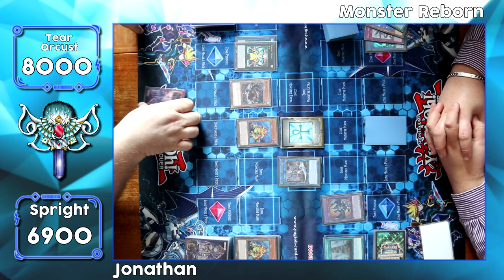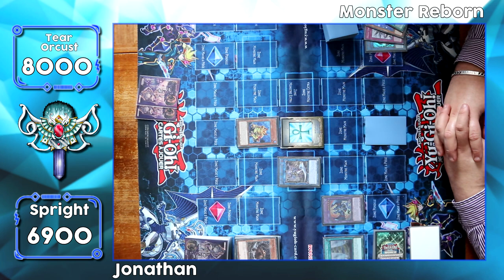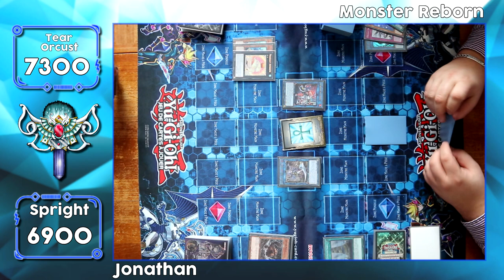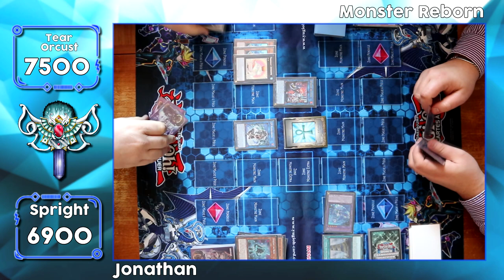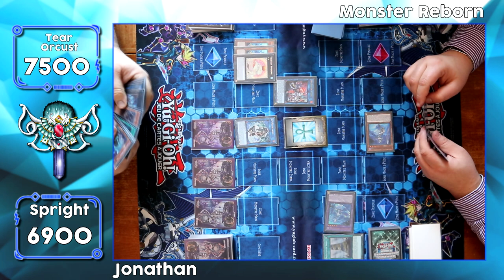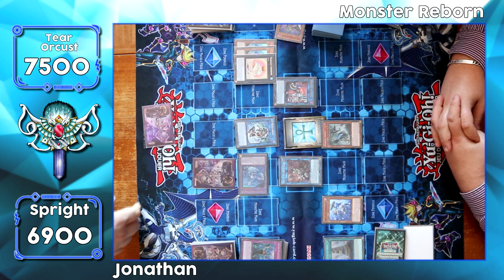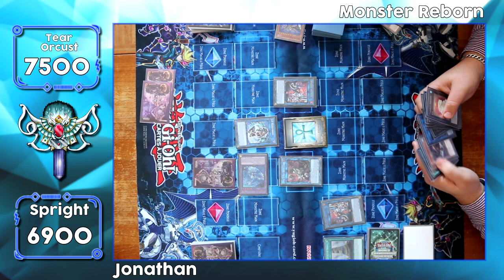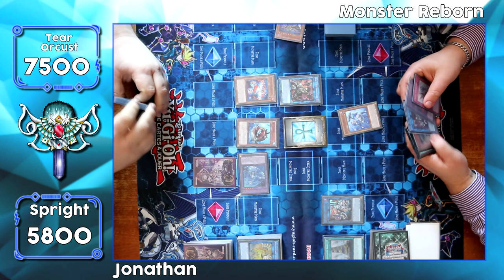TEARLAMENTS ORCUST VS SPRIGHT 💥 | DUEL YU-GI-OH! FILMÉ 🇫🇷 [22/24]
Dans cette vidéo on s'affronte très chill ! Tearlaments Orcust contre Spright, qui sortira vainqueur de ce match ?

0:00 : Challenge de Novembre !
0:27 : Premier Duel
15:12 : Second Duel
36:47 : Outro